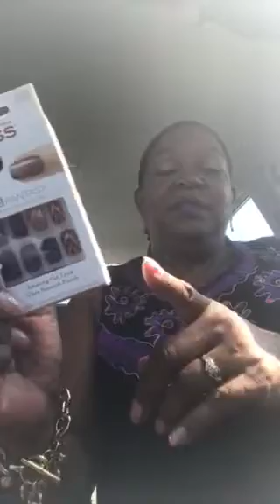Target Haul Review!!!